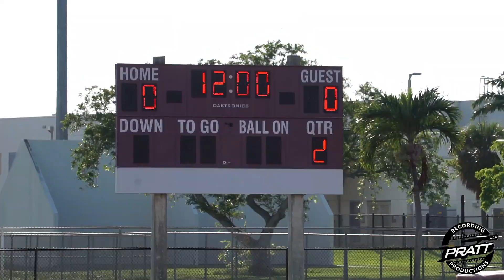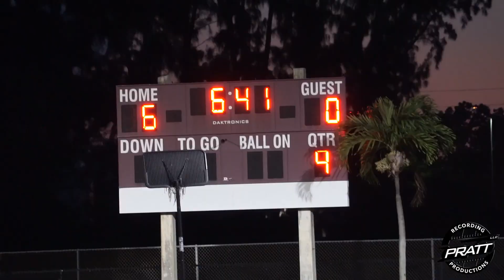Hallandale Chargers vs Cooper City|North Miami Beach 2019 Spring Highlights